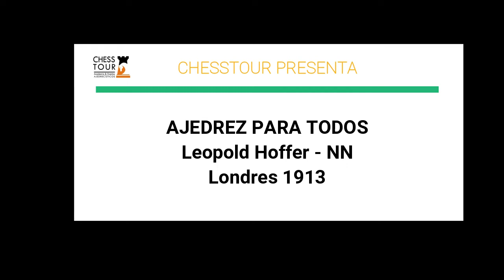Miniaturas inmortales: Un golpe de gracia. Leopold Hoffer - NN, Londres 1913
1.e4 e5 2.Nf3 Nc6 3.Bc4 Nf6 4.Ng5 d5 5.exd5 Na5 6.Bb5+ c6
7.dxc6 bxc6 8.Qf3 Qb6 9.Nc3 Be7 10.d3 h6 11.Be3 Qc7 12.Nd5
Nxd5 13.Qxf7+ Kd8 14.Qxd5+ cxd5 15.Nf7# 1-0

En esta miniatura inmortal jugada entre hoffer vs nn, en londres en 1913, vemos como en una defensa de los dos caballos ambos bandos empiezan a desperdiciar oportunidades luego de jugadas débiles de su oponente...hasta que en un momento de tensión las blancas dan un golpe de gracia que deja a las negras sin opciones. Disfrute!